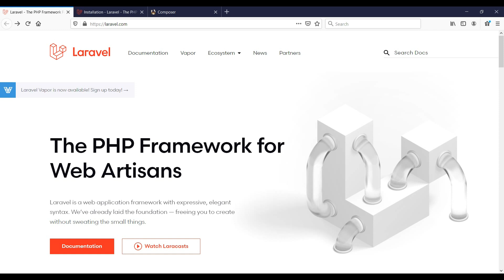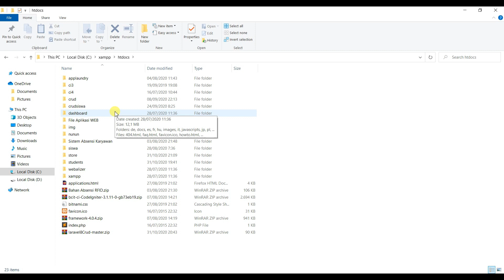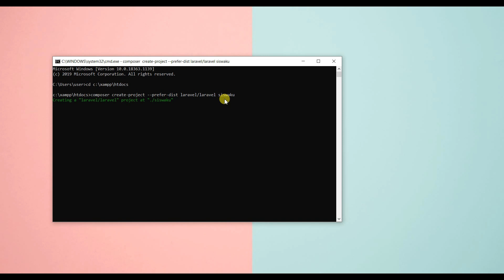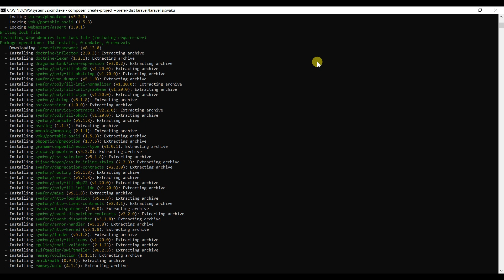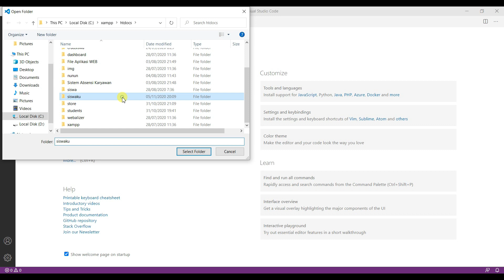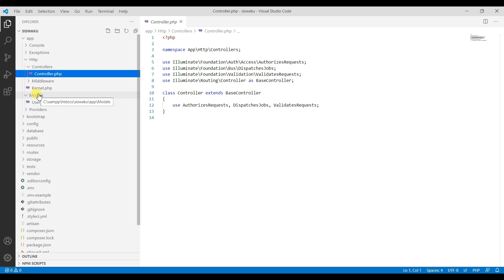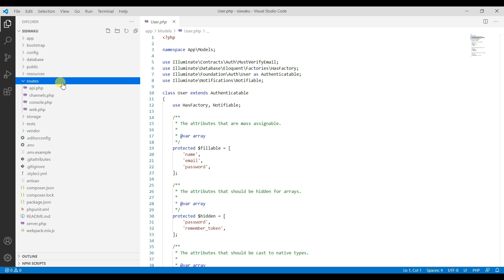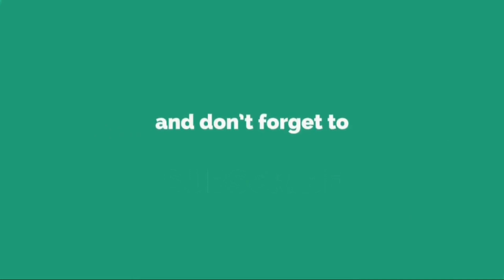1. Cara Instalasi Laravel 8 | PWPB | Pemrograman Web dan Perangkat Bergerak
Assalamu'alaikum Warahmatullahi Wabarakuh.

Selamat Datang di Channel Asfini Labs. Channel ini berisi tentang tutorial pendidikan, materi pembelajaran siswa, programming, database, serta tips dan trik dibidang ICT.
#1 Laravel 8 Instalation Introduction

Semoga betah di channel ini.